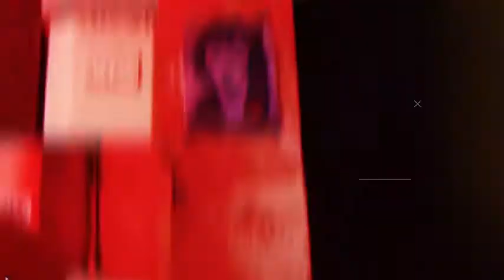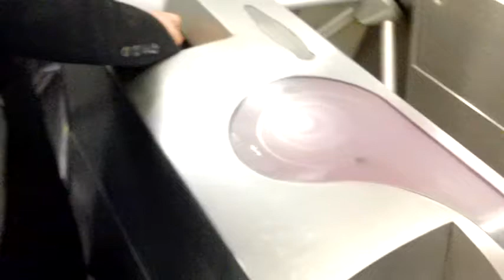USA SAVATE - Documentary: "Road of Savate " #16- Professeur Laurent Mercadier